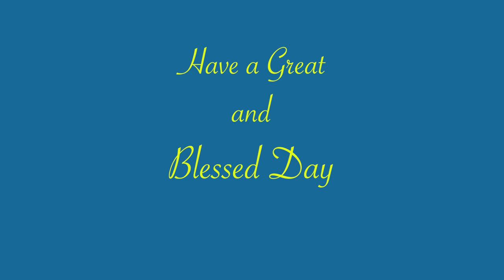Daily Diamonds | Day_41 Ep_2 | Sep 23 | Psalms 33:18,19 | Verse a day makes your way